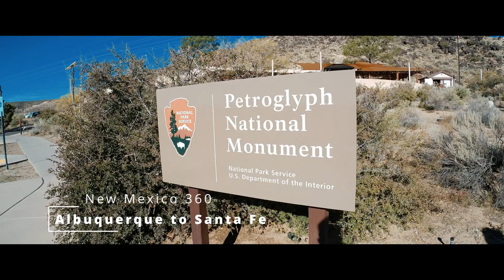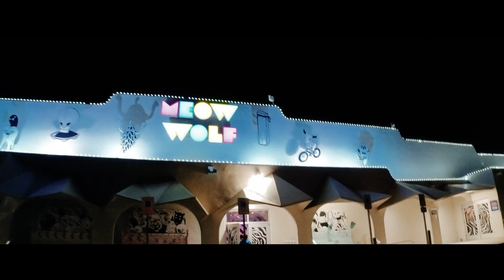New Mexico 360: Albuquerque to Santa Fe: Meow Wolf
Music from Uppbeat (free for Creators!)